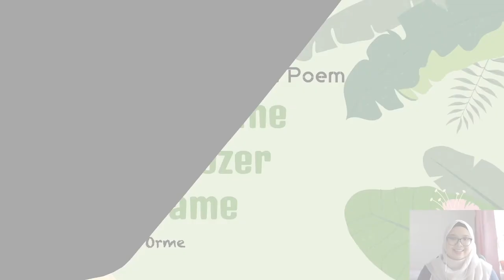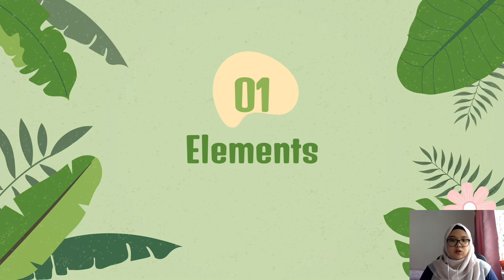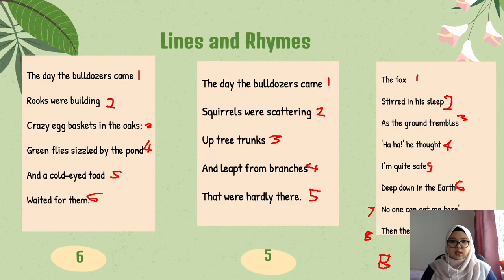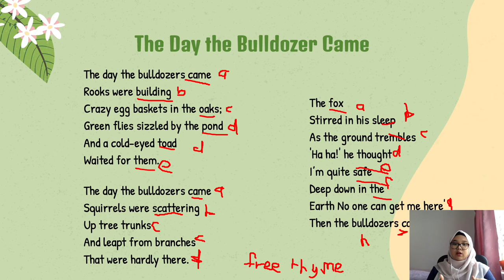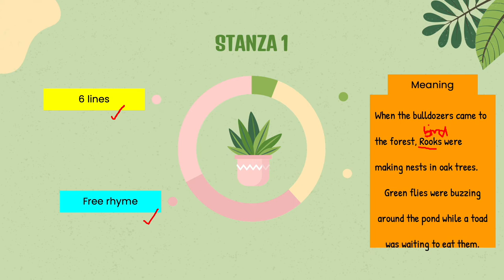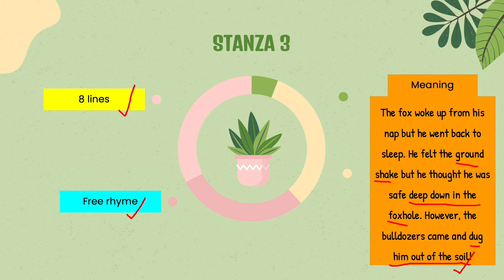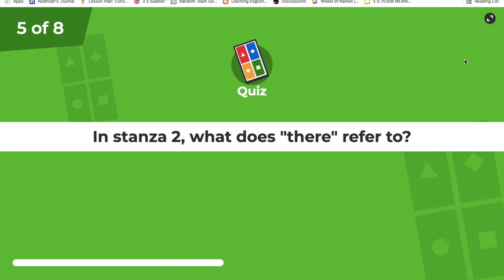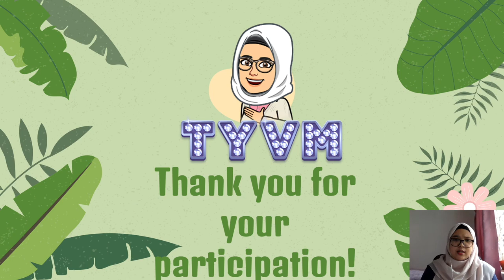TCH41210 | WEEK 7 | Literature in Action | The Day the Bulldozer Came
Hi, there my dear viewers! Today I am excited to share with you one of the literature lessons which is the poem, The Day the Bulldozer Came. As for the video, I am afraid that it will cause some copyrights issue, therefore I will link it down below for you to check on it! I hope you learn something from today's lesson!